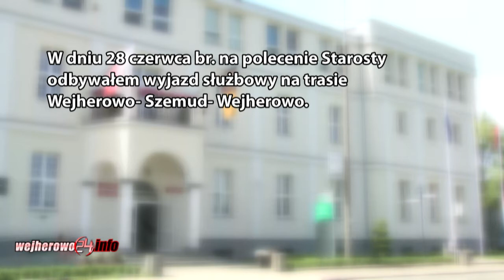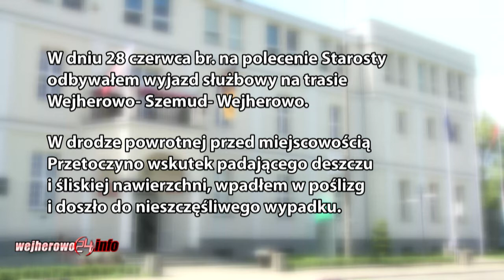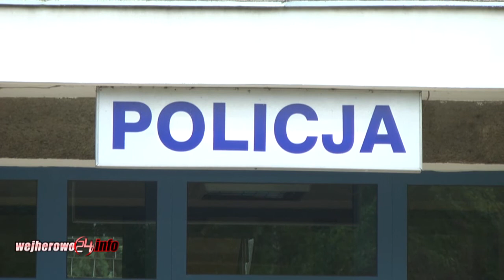W sprawie wypadku służbowego auta starostwa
Jak już wcześniej informowaliśmy w sobotę 28 czerwca 2014 r. w godzinach popołudniowych na trasie Szemud -- Wejherowo doszło do zdarzenia drogowego z udziałem służbowego pojazdu Starostwa Powiatowego w Wejherowie marki Skoda Superb. Samochód wypadł z łuku drogi i wpadł do rowu w miejscu, gdzie obowiązuje ograniczenie prędkości do 40 km/h. Na szczęście nikt nie odniósł poważniejszych obrażeń.
Dziś już wiadomo, że pojazdem na pewno kierował Jacek Gafka -- pracownik Starostwa Powiatowego w Wejherowie, a jednocześnie radny miasta Wejherowa, szef koła miejskiego Platformy Obywatelskiej i kandydat ubiegający się o fotel prezydenta Wejherowa z ramienia tej partii.
Zanim jednak potwierdziliśmy informacje i zanim na naszych stronach pojawił się, artykuł próbowaliśmy skontaktować się z Jackiem Gafke, gdyż byliśmy z  Nim we wtorek na 13.00 umówieni. Pan Jacek ani się nie pojawił, ani nie odbierał telefonu. Dopiero wczoraj przysłał oświadczenie w którym czytamy:
„W dniu 28 czerwca br. na polecenie Starosty odbywałem wyjazd służbowy na trasie Wejherowo- Szemud- Wejherowo. W drodze powrotnej przed miejscowością Przetoczyno wskutek padającego deszczu i śliskiej nawierzchni, wpadłem w poślizg i doszło do nieszczęśliwego wypadku. Na szczęście nie wyrządziłem nikomu innemu żadnej krzywdy i szkody. Staram się jeździć bezpiecznie, nigdy nie otrzymałem mandatu, nigdy też nie spowodowałem wypadku. Sprawa trzeźwości, zapięcia w pasy i nierozmawiania przez telefon została także sprawdzona i jest oczywista. Bardzo mi przykro, że doszło do uszkodzenia samochodu służbowego (był w pełni ubezpieczony). Niestety każdemu może się zdarzyć nieszczęśliwy wypadek. Oby było ich jak najmniej i tego wszystkim życzę."
Na naszą prośbę udzielenia wywiadu odpowiedział też starosta powiatu wejherowskiego Józef Reszke. „Samochód był w podróży służbowej z Wejherowa do Szemuda i z powrotem. Kilka miesięcy wcześniej obiecałem organizatorom I Młodzieżowego Kongresu, że będę na nim obecny przez całe czas (...) Uznałem, że nie ma sensu, żeby kierowca tak długo czekał. Wróciłem z urzędnikami gminy Wejherowo. Z prywatnego samochodu nie mogłem skorzystać, bo mi się akurat w sobotę zepsuł i czekam na naprawę (...) Jacek gafka posiada uprawnienia do kierowania pojazdem służbowym."
Udało nam się porozmawiać ze świadkami zdarzenia, którzy potwierdzili, że kierowca jechał z nadmierną prędkością, a cała sytuacja wyglądała wręcz tragicznie. Jak poinformowała nas Komenda Powiatowa Policji „ Zgodnie z art. 54. kodeksu postępowania w sprawach o wykroczenia prowadzone są czynności wyjaśniające. Zgodnie z paragrafem 1 celem czynności jest ustalenie, czy istnieją podstawy do wystąpienia z wnioskiem o ukaranie oraz zebranie danych niezbędnych do sporządzenia wniosku o ukaranie, Policja przeprowadza czynności wyjaśniające. Czynności te w miarę możności należy podjąć w miejscu popełnienia czynu bezpośrednio po jego ujawnieniu i zakończyć w ciągu miesiąca."
 Samochód znajduje się na parkingu policyjnym i jest pod nadzorem prokuratury.